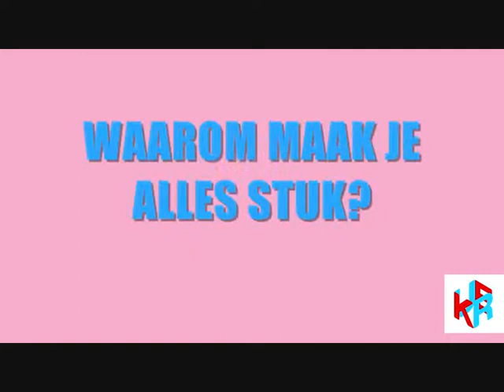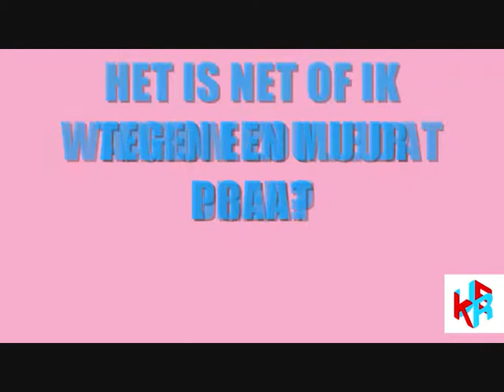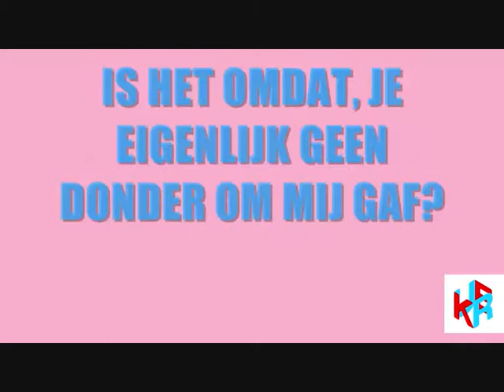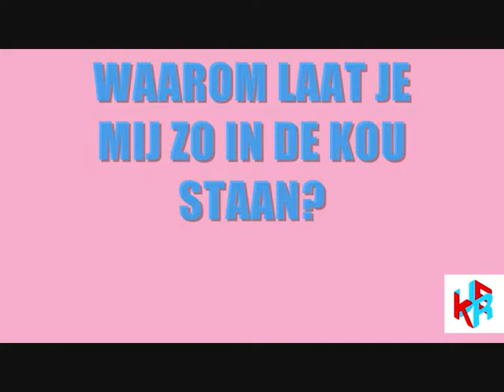Nielson - IJskoud - Karaoke, zonder zang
De rechten liggen bij Nielson. Dit nummer is een karaoke-versie met tekst.